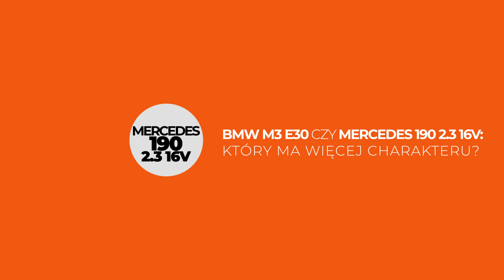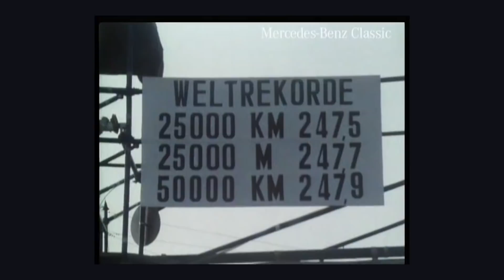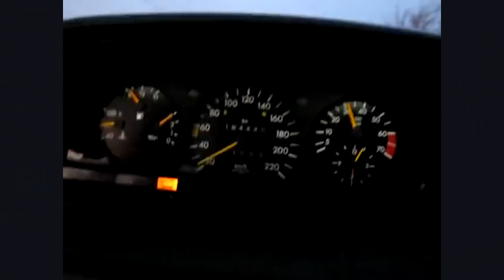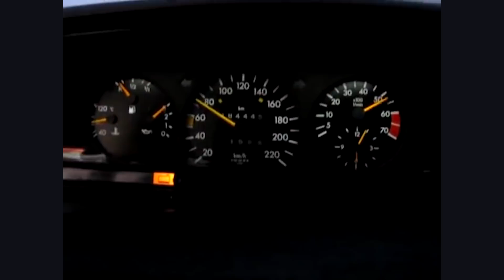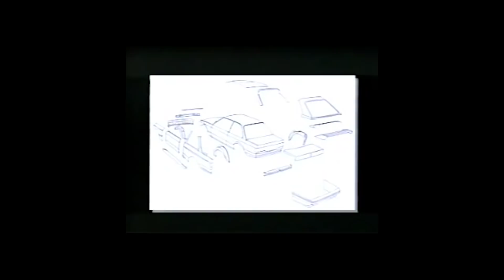Gdyby nie Mercedes 190E 2.3 16V to nie byłoby BMW M3... | hLCM 06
Mercedes 190 spowodował wielkie zamieszanie na świecie, ale dopiero model 190E 2.3 16v spowodował że w siedzibie BMW spanikowali i dzięki temu powstał kultowy model BMW M3 E30.
Dzisiaj w kolejnym odcinku hunting LCM, poznasz tą historię która jak zawsze będzie Z innej Perspektywy.

CHCIAŁBYŚ KUPIĆ TAKI KUBEK JAK NA FILMIE?
Jeśli chciałbyś mieć taki kubek jak w filmie to napisz nam mail w tej sprawie, albo odezwij na Facebook'u.  E-mail  jest w zakładce INFORMACJE na naszym kanale na YT. Wpisz w tytule maila "Jestem zainteresowany kubkiem"  napiszemy Ci szczegóły, co zrobić aby otrzymać taki kubek.
Możesz także napisać do nas w tej sprawie na Facebooku w prywatnej wiadomości.

ZAPRASZAMY TAKŻE NA NASZE INNE MIEJSCA
Link do naszego Funpage na FB: